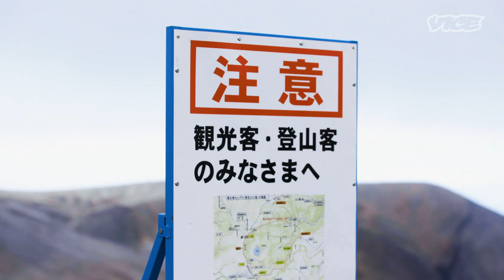Mountains, Rail Bikes & Finding the Best Hot Pot in Japan’s North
In the final episode of Wilderness of Tohoku, VICE travels to Odate Kosaka in Akita Prefecture to head deeper into the rugged landscapes of Japan’s north. We start by taking a peculiar bike ride along a repurposed railway track that winds through misty forests and woods before celebrating with a steaming bowl of kirtanpo nabe, a local delicacy unique to the Akita area. After sampling a recipe that’s been handed down through three generations, we head to Zao Onsen in Yamagata Prefecture to take on its steep hiking trails. Atop Mt Zao, we find Okama Crater—an otherworldly landscape stemming from a dormant volcano.